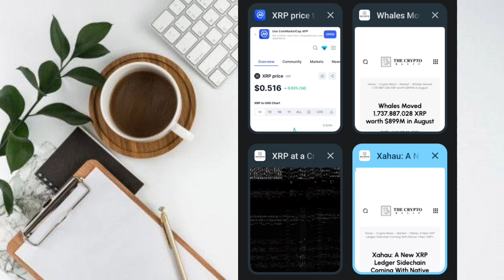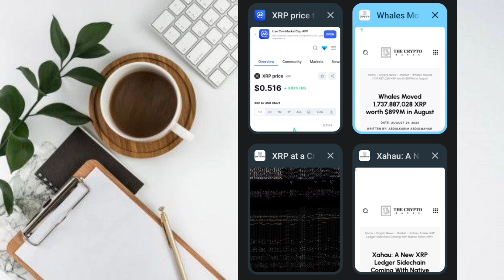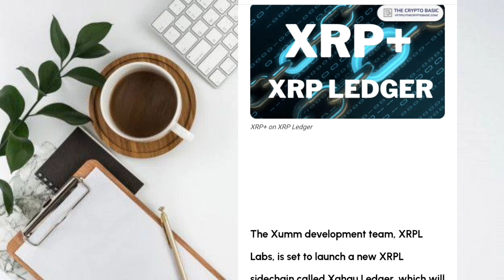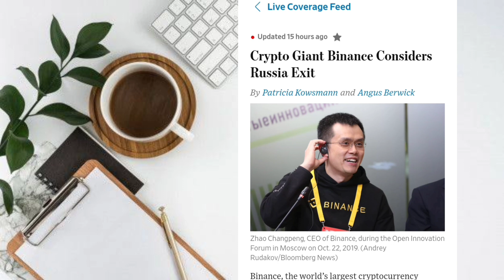XRP $899M BIG THINGS IN COMING IN XRP!🤑 😱 XRP LATEST UPDATE TODAY!🤑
XRP TOKEN! 🤑🎉

XRP NEWS TODAY,XRP UPDATE,XRP NEWS,XRP LATEST UPDATE TODAY,XRP NEWS,XRP,XRP BIG NEWS,XRP TOKEN